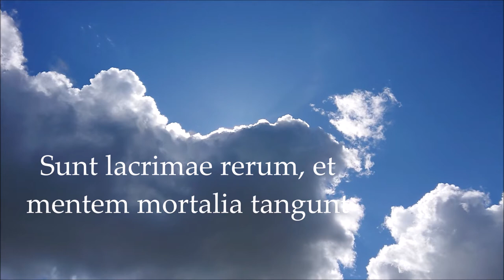Usus et tyrannus 10052019 Holopainen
Vitam impendere vero: Juvenaliuksen säe (Satirae 4:9) minkä J.J.Rousseau otti tunnuslauseekseen: "uhrata elämänsä totuudelle"

Sunt lacrimae rerum et mentem mortalia tangunt: Vergiliuksen säe (Aeneis I:46:2) "tässäkin on asioiden kyyneliä ja mieltämme koskettavat kuolevaisten kohtalot"

Tempora mutantur nos et mutamur in illis: Keisari Lothar (840-855) keskiaikainen runosäde julkaistu teoksessa "Epigrammata" vuonna 1615 (J.Owen) "Ajat muuttuvat ja me niiden mukana"

Tertius gaudens ! : Liviuksen lause: "naurava, vahingoniloinen kolmas sivullinen"

Usus et tyrannus: Horatius, runousoppi (ars poëtica71-72) "Jos niin tahtoo tapa, jonka käsissä on tuomio ja oikeus ja puhumisen säännöt" Aiheesta mainitsee myös Cicero "consuetudo quasi altera  natura"

Ultima ratio regum: Fleury de Belingenin mukaan kaikkiin Richelieun (1624-42) valtakautena valettuihin tykkeihin kuulunut teksti "Kuninkaiden viimeinen keino"